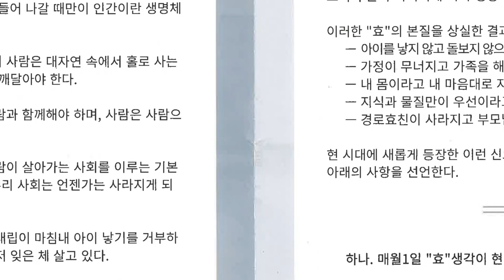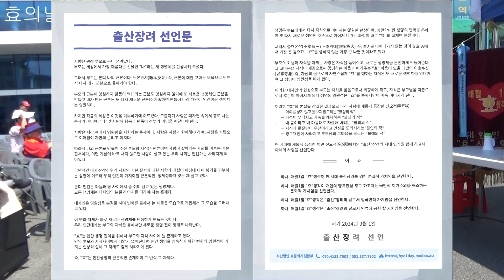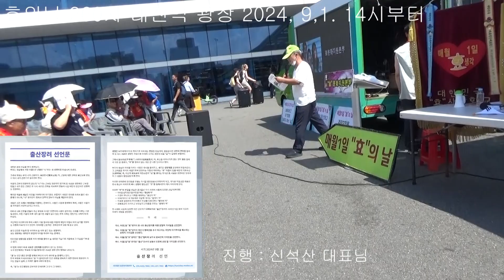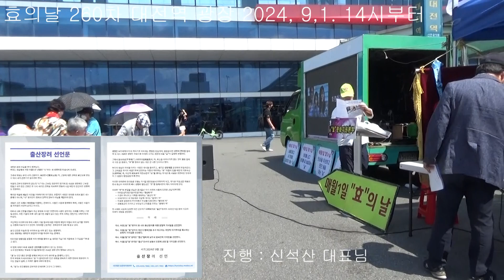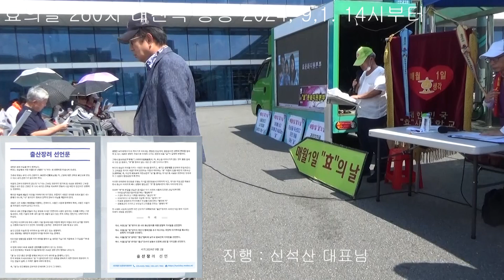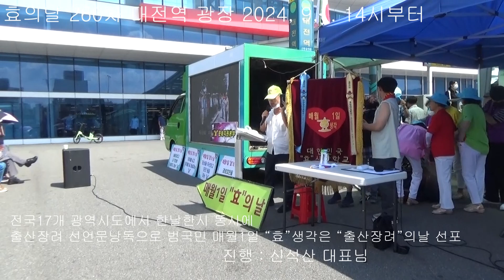효의날 260차 대전역전국17개광역시도에서한날한시에출산장려선언낭독